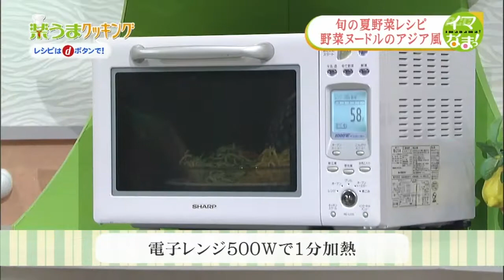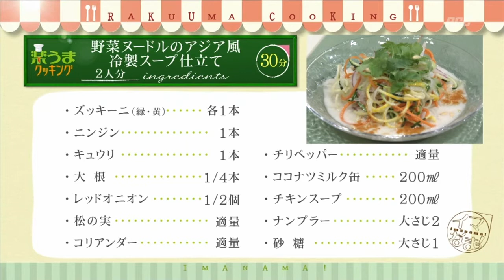楽うまクッキング-野菜ヌードルのアジア風冷製スープ仕立て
今週のテーマは「旬の夏野菜レシピ」です。